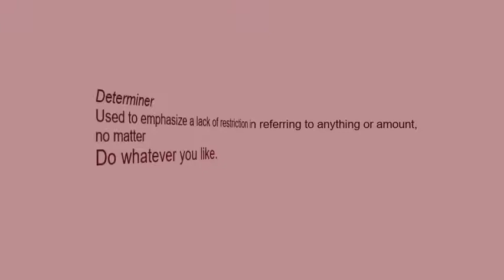Expression: whatever (Learn English with M.E)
In this lesson you will learn this expression “whatever” as an determiner,
used to emphasize a lack of restriction in referring to anything or amount, no matter what.
 If you have any question please ask me in comment section below, I’ll be there and talk to you.